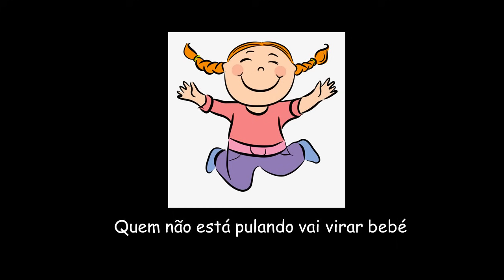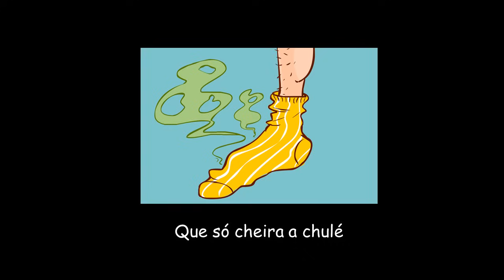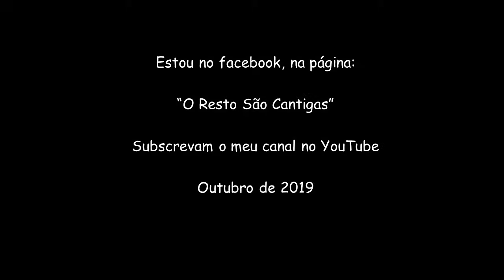A bruxa que cheira a chulé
Original de Danilo Benício, adaptado e interpretado por Alda Casqueira Fernandes
facebook.con/Batucadan